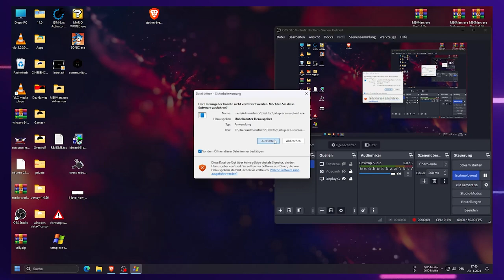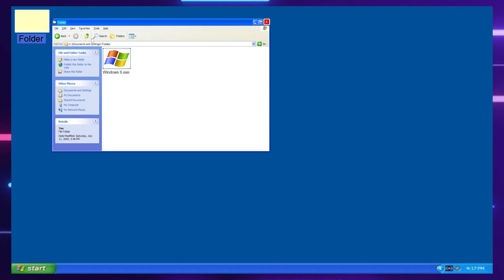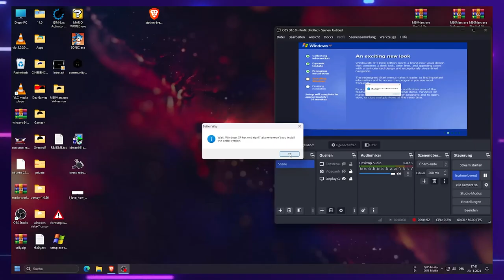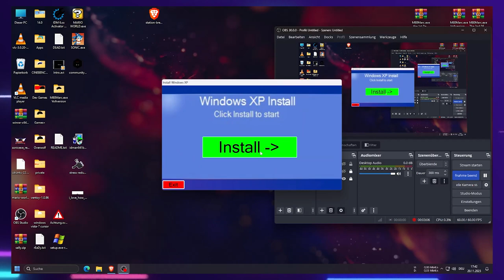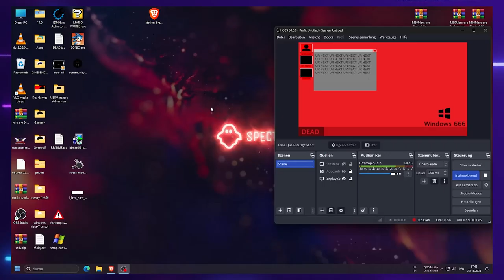Win XP.EXE Repload by Adelmarie Bonano Game Jolt Edition